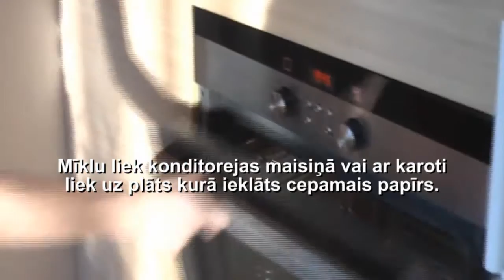Kukurūzas miltu cepumi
Kukurūzas miltu cepumi. Video Receptes. Ļoti garšīgi!